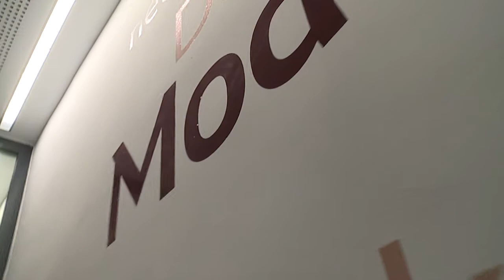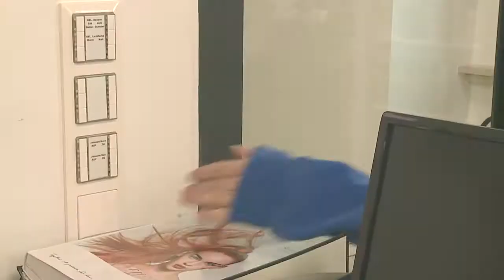Klasse fürs Klima - Naturwissenschaftslererinnen gestalten die Zukunft | Salzburg AG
Modeschule Hallein
Jeder schneidert sich seinen ökologischen Fußabdruck selbst zurecht. Wir haben mit Menschen gesprochen, denen ein bewusster Umgang mit unseren Ressourcen im Alltag wichtig ist.

Chefredakteurin: Daniela Kinz
CvD: Markus Viertbauer (ST-KM)
Moderation/Sprecher: Markus Viertbauer